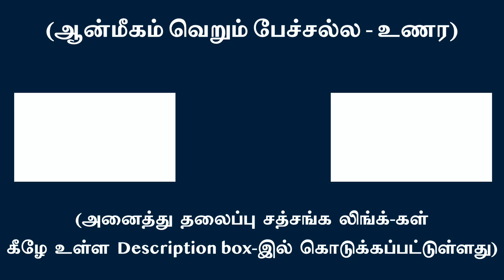கர்த்தா இல்லாமல் கர்மம் எப்படி நடைபெறும்?